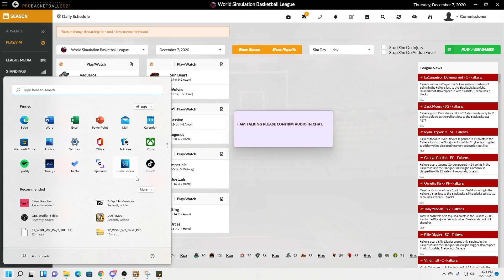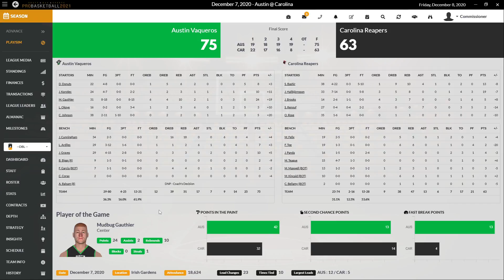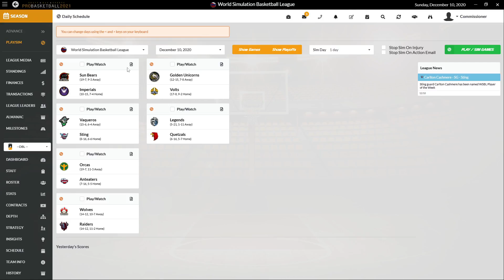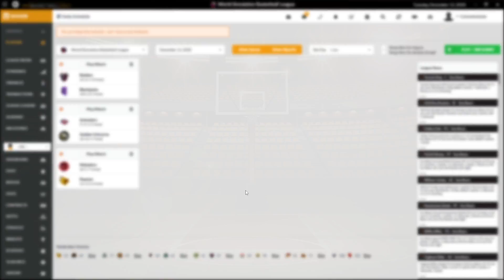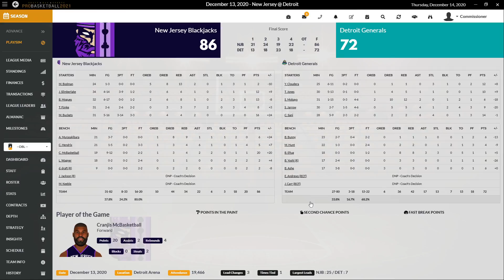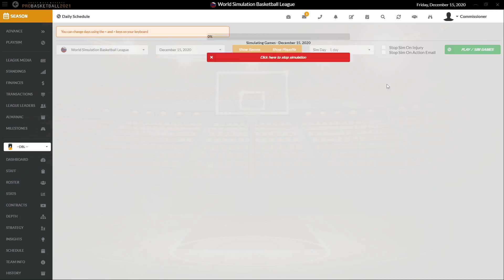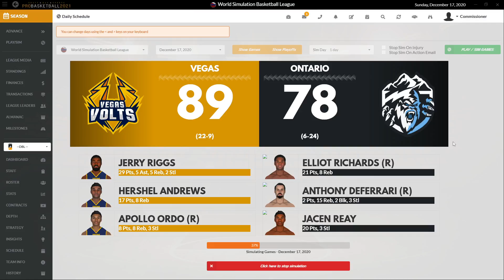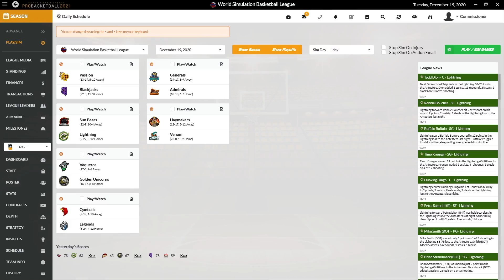WSBL S2 Week 2 Day 1